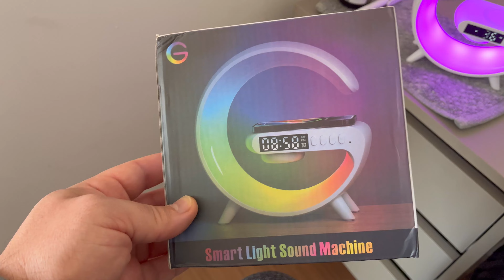NÃO ESPERAVA ESSE PRODUTO DESSE JEITO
Segue mais um vídeo para o canal, e com mais um produto que recebi da shopee. Espero que gostem.